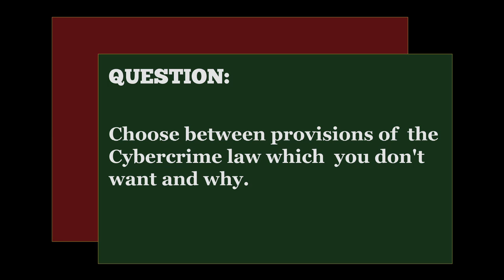Greco Belgica on the Cybercrime Law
Democratic Party of the Philippines Senate candidate Greco Belgica shares his views on the Cybercrime Prevention Act of 2012 (RA 10175). Belgica is one of three candidates from the DPP running for the Senate in the May elections.

Video recorded on February 7 at The Rundown: The 2013 Senate Candidates Forum, at the GT Toyota Auditorium, UP Diliman, Quezon City. Video recorded and edited by Ms. Astrid Agbayani.